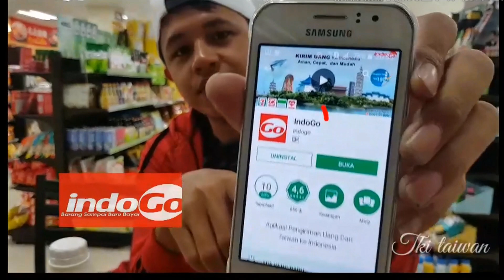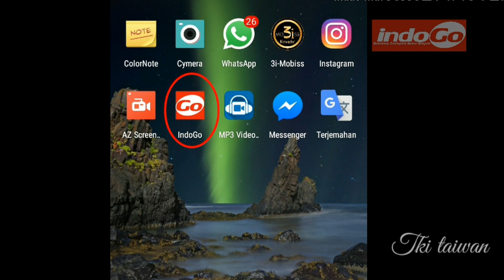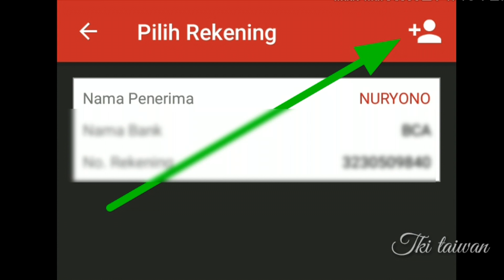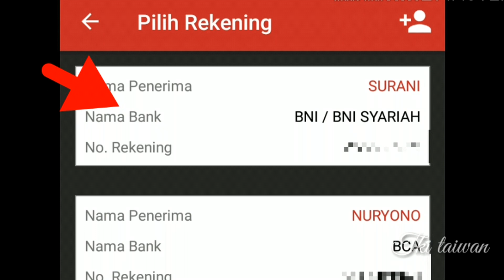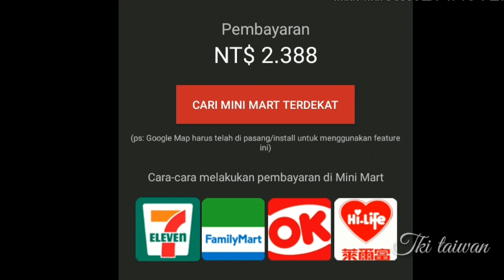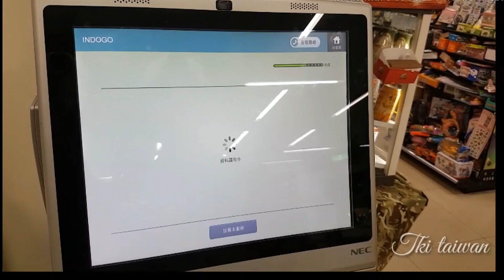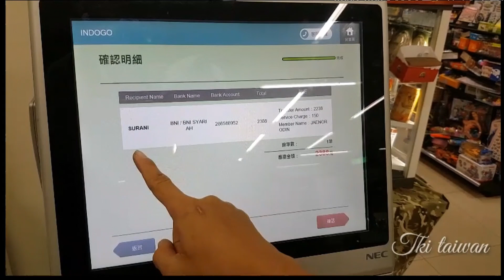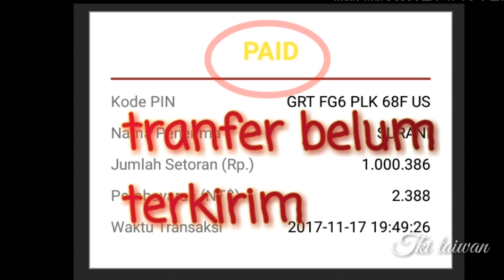VIDIO tutorial Cara Tranfer Uang mengunakan aplikasi IndoGo melalui 7ELEVEN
IDIO tutorial Cara Tranfer Uang mengunakan aplikasi IndoGo di 7eleven tonton vidionya sampai habis biar jelas dan faham biar sahabat BMI semua bisa paham dan mengerti jadi kita bisa tranfer uang secara mandiri. selamat menyaksikan ...
Salam satu jiwa bmi taiwan..sukses selalu ciayo .ciayooo